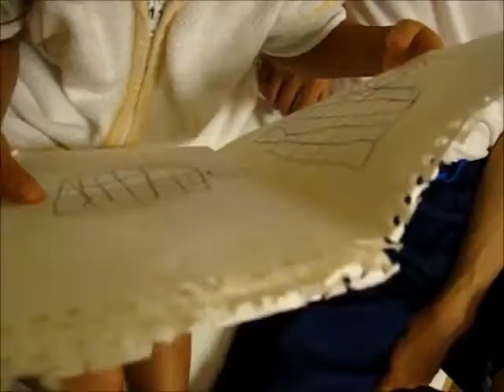Bedtime for Papa!!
4歳のとき、自分で初めて作った絵本です。この頃の子供は、絵本を自分で作りたくなりますね。日本語でも作ってくれました。忙しいお父さんの事を想って、書かれている内容がとても愛らしいです。
追記
2019.現在娘は6年生になりました。３年生の時、Instagramで出会ったニューヨークのMichael先生と共に、日本の文化を紹介するYouTube プログラムを放送しています。